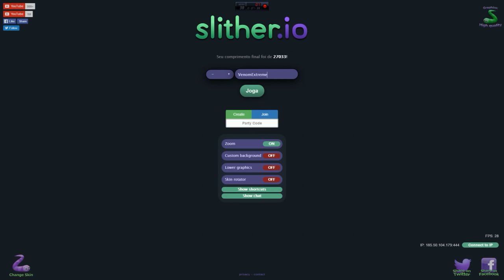Slither.io SUPER ATUALIZAÇÃO NOVA SKIN GOOGLE Bolado Monstrão